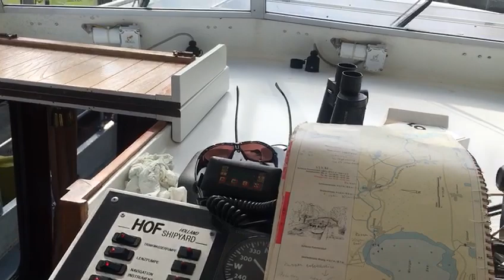Ausfahrt aus Schleuse Kummersdorf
Mein Lieblingsort seit 63 Jahren: Bad Saarow, Scharmützelsee, mit Diensdorf, Radlow, Wendisch-Rietz & Saarow-Strand.
Siehe mein Buch: „Meine wunderbaren Jahre von Karl-Marx-Stadt“
(Nachkriegskindheit, mein Leben in der DDR und BRD)

Erste Lesung:                   30. Juli 2020 in den Ratsstuben Chemnitz
   Zweite Lesung:                17. Oktober, Chemnitzer Museumsnacht
   Dritte Lesung:                               9. Dez. 2022, Kulturbüro Pro&Contra Chemnitz
Das Buch ist mit wunderbaren Illustrationen von Olaf Ulbricht.
Herstellung und Verlag:                 BoD
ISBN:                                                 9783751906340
Alle Rechte zum Buchinhalt liegen bei Dieter Jörg List: